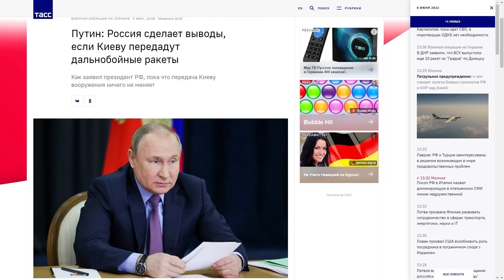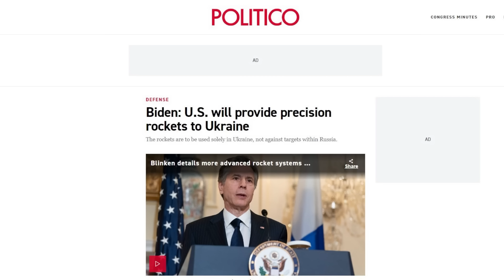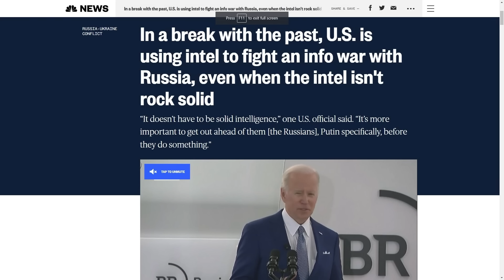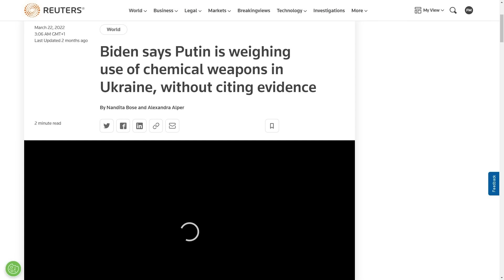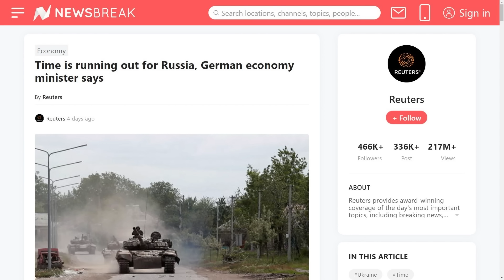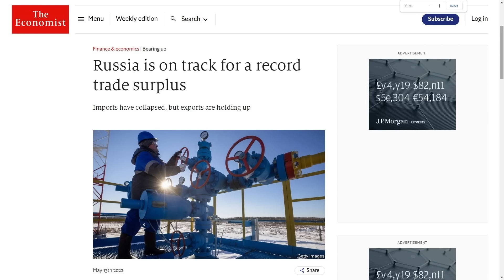سربازان اوکراینی اعلام کردند، دیگر به جنگ با روسیه ادامه نمی دهند! واقعیتهای ناگفته این جنگ !